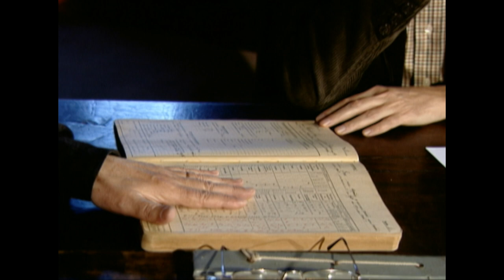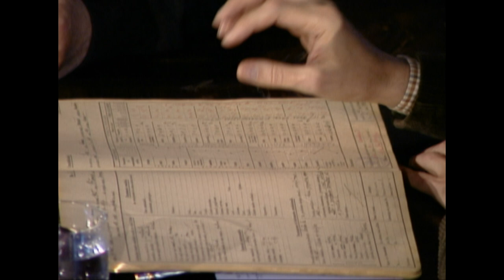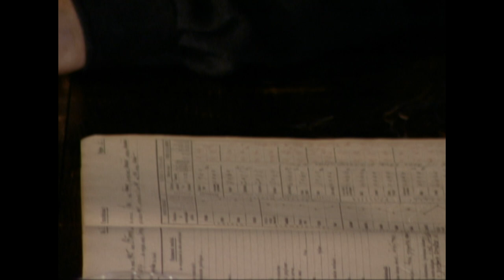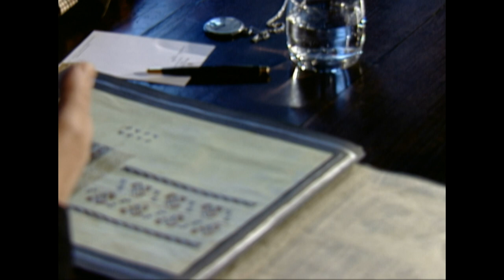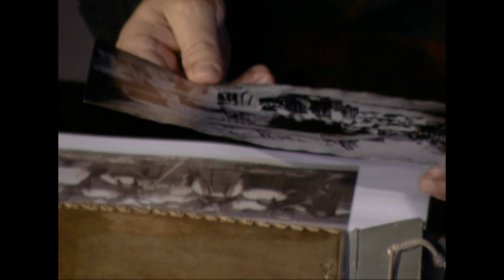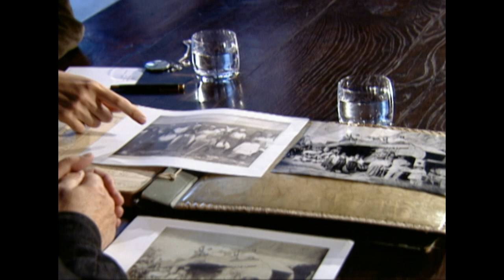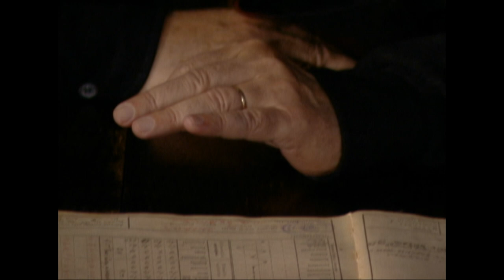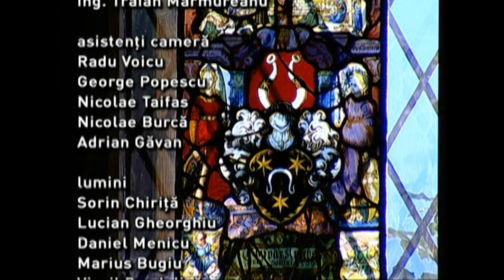Înapoi la argument cu Ștefan Câlția (@TVR Cultural)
Pe 15 iunie, am revăzut dialogul din 2006 dintre Horia-Roman Patapievici şi pictorul Ștefan Câlția.